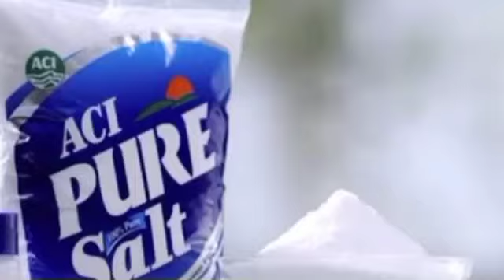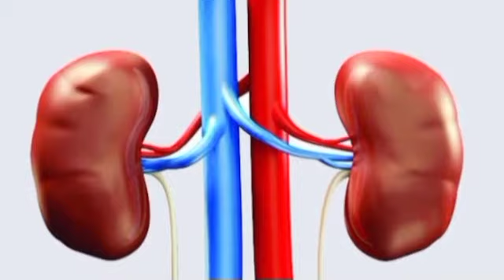লবণ,চিনি, মধু শিশুর ১বছরের আগে কেন দিতে নিষেধ করা হয়/বাচ্চাদের পুষ্টিকর খাবার/Baby Food Recipe